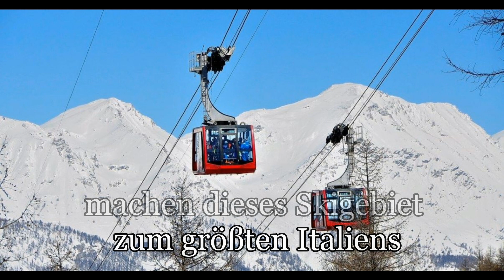Die 5 besten/größten Skigebiete in Italien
In dieses Video werdet ihr die 5 größten/besten Skigebiete Italiens sehen.
Es werden folgende Faktoren für die Liste beachtet:
-Anzahl der Lifte

-Anzahl der Pistenkilometer
-Bewertungen der Besucher

Außerdem erfährt ihr noch einige anderen Fakten zu den jeweiligen Skigebieten. Es wird zu jedem Skigebiet auch eine Karte gezeigt.

Hier nochmal die Liste vom größten zum kleinsten Gebiet:

1. Via Lattea – Sestriere/​Sauze d’Oulx/​San Sicario/​Claviere/​Montgenèvre
2. Zermatt/​Breuil-Cervinia/​Valtournenche – Matterhorn
3. Gröden/ Val Gardena
4. Madonna di Campiglio/​Pinzolo/​Folgàrida/​Marilleva
5. Alta Badia

-Lacuna/ Contravoid